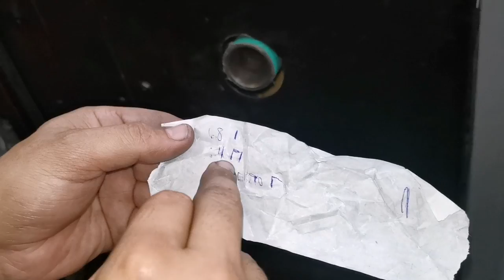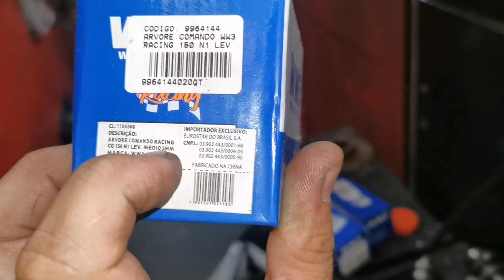Nosso Comando não Presta? Nois Mata a Cobra e Mostra o Pau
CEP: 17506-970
MARILÍA - SP

👇QUER PREPARAR SUA MOTO? LIGUE JÁ!👇

📞 CONTATO PROFISSIONAL